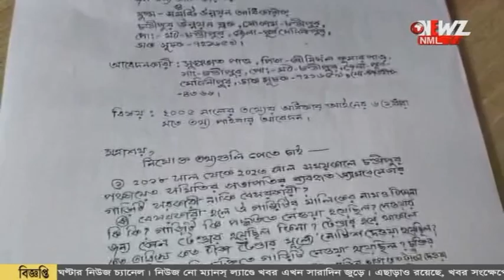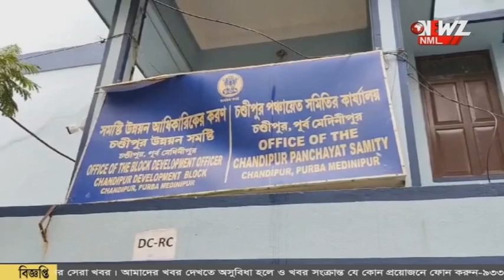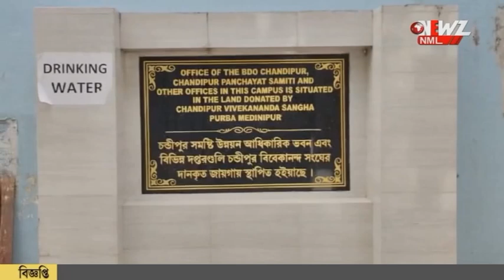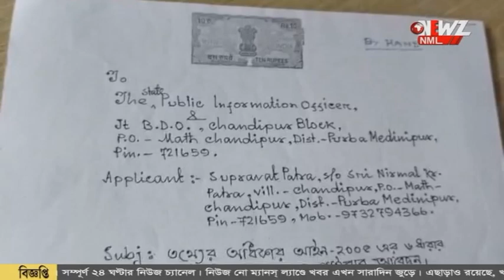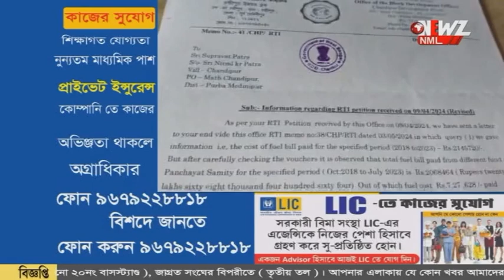সরকারি টাকায় জনপ্রতিনিধির গাড়ির তেলের বিল ২১ লক্ষ টাকা!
জনপ্রতিনিধির গাড়ির তেলের বিল ২১ লক্ষ টাকা! সরকারী কোষাগার থেকেই খরচ বিপুল অর্থ। তথ্য জানার অধিকার আইনে তেলের খরচ জানতে চেয়েছিলেন স্থানীয় বাসিন্দা। তথ্য সামনে আসতেই হতবাক সকলে।